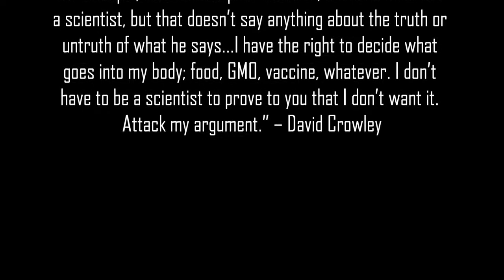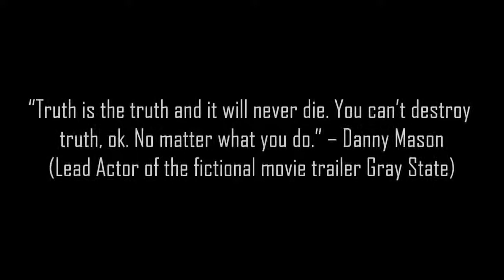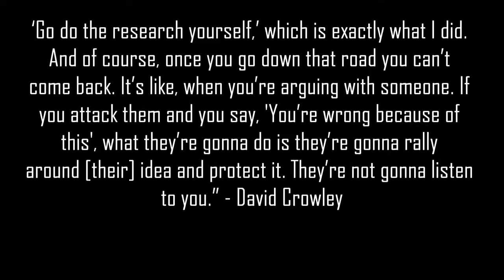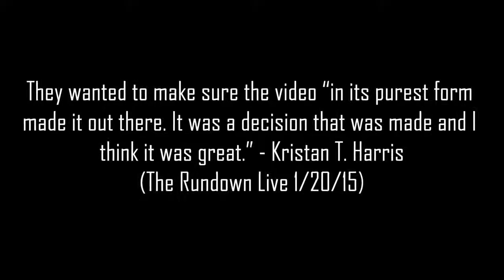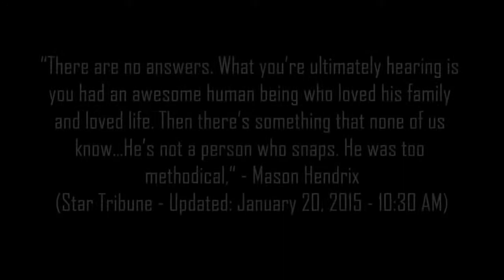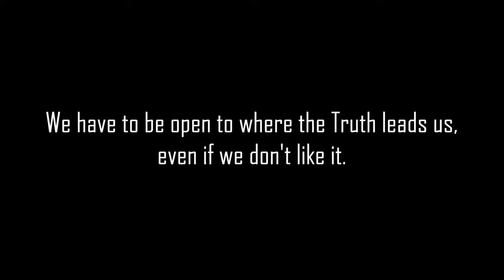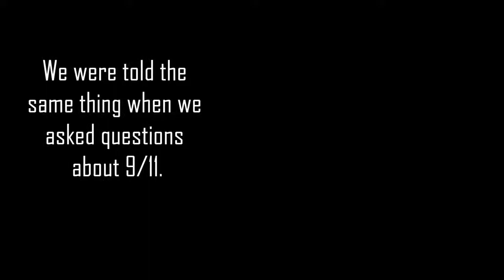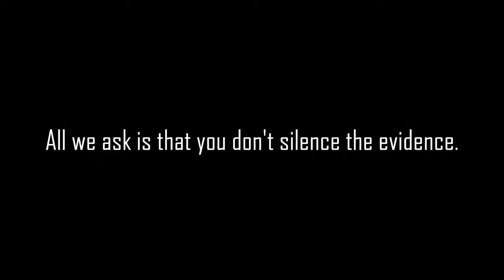Silence (Gray Stage #4)